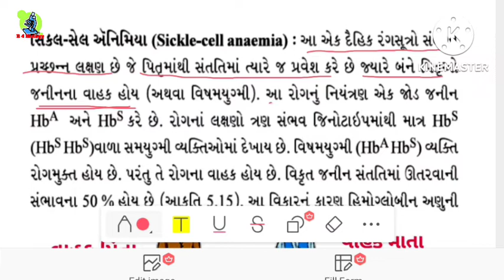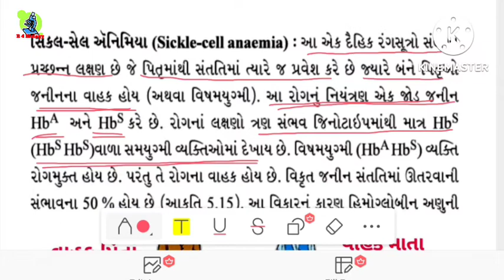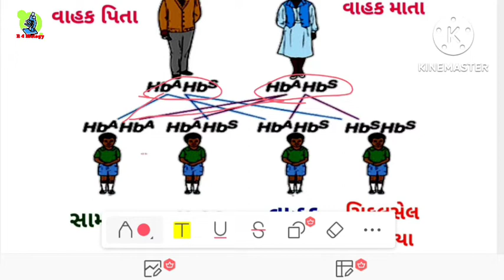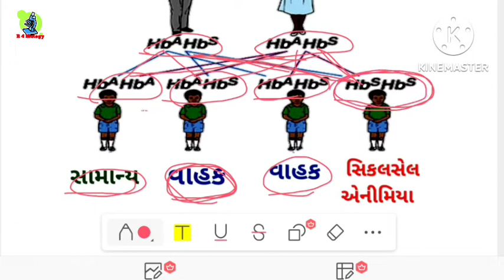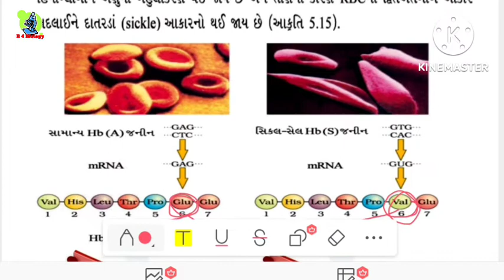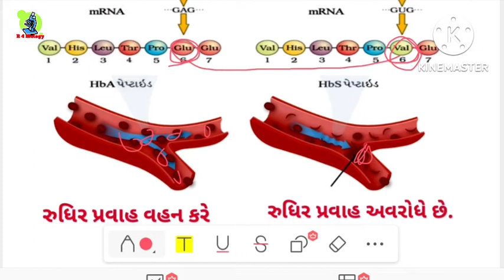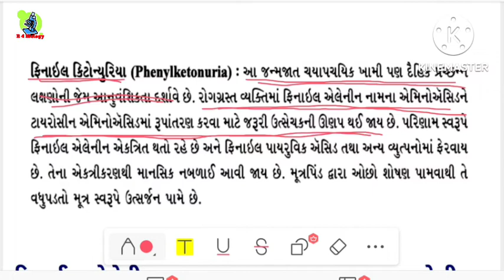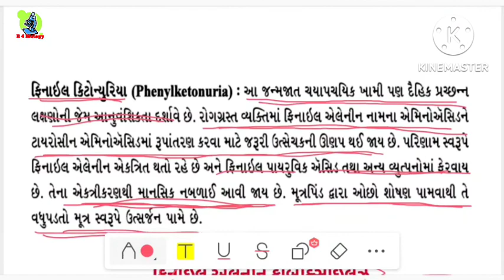What is the main cause of sickle cell anemia?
Hilights
What happens when a person has sickle cell anemia?
What are the symptoms of sickle cell anemia?
Can sickle cell anemia be cured?
How long can a sickle cell patient live?
What are the 3 main causes of anemia?
Does sickle cell get worse with age?
What should sickle cell patients avoid?
What is sickle cell pain like?